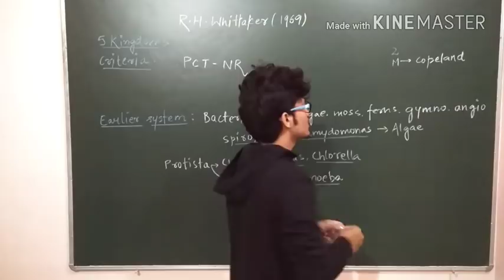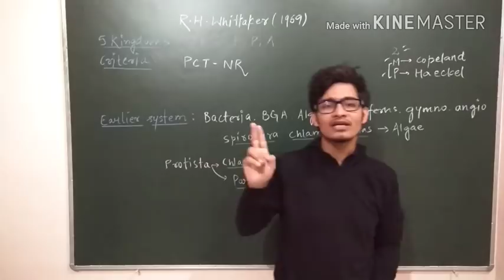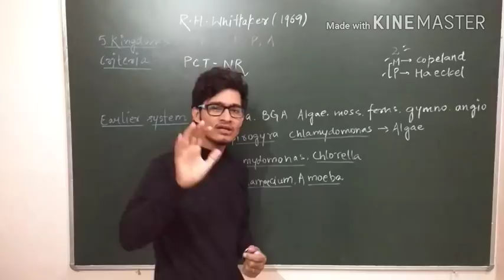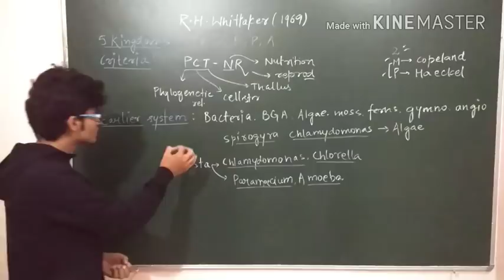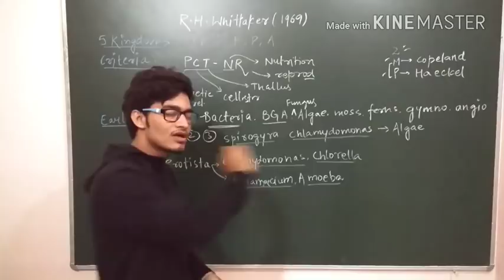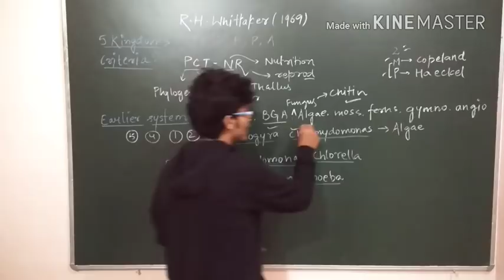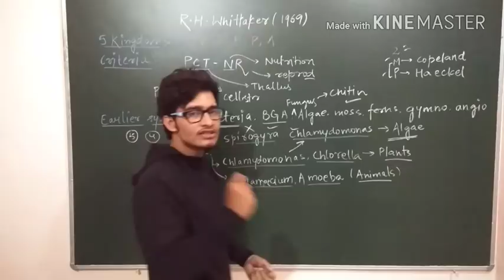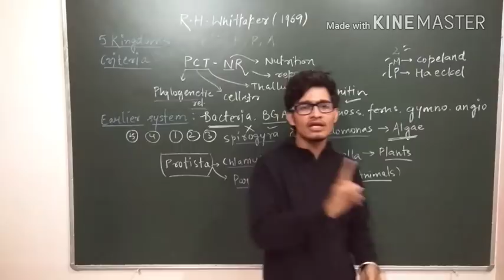Biological classification: 5 kingdom classification by RH Whittaker in detail